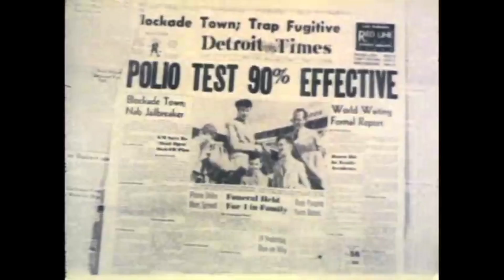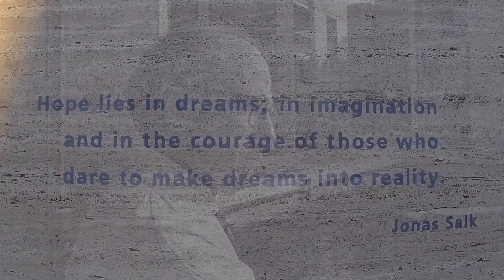Jonas Salk's Legacy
On October 28, 2014 we proudly celebrate the 100th birthday of Jonas Salk: pioneer of the polio vaccine, and founder of the Salk Institute.  This video features interviews from:  Ron Evans, Peter Salk, Inder Verma, Walter Eckhart, Roger Guillemin, Tony Hunter and Greg Lemke.